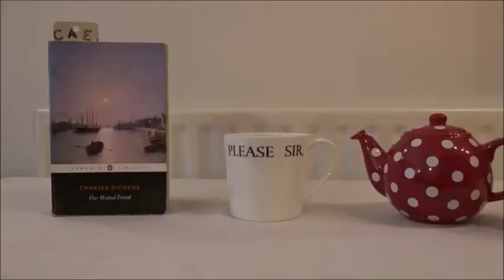Our Mutual Friend - Book 2, Chapters XIV-XVI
In which I talk about the next instalment of the Victorian-style readalong of Our Mutual Friend...

---General links---